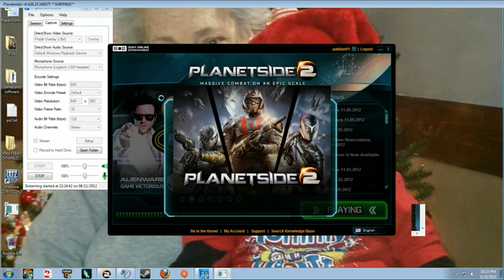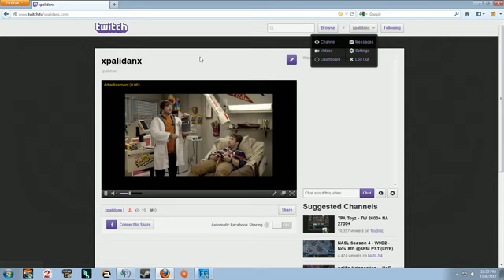Random Flying showing off a bit ^^